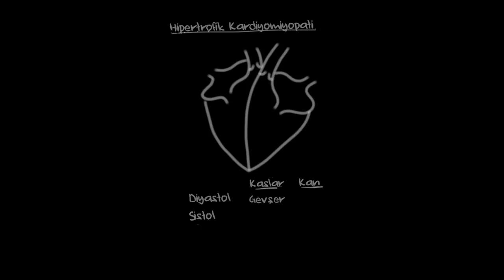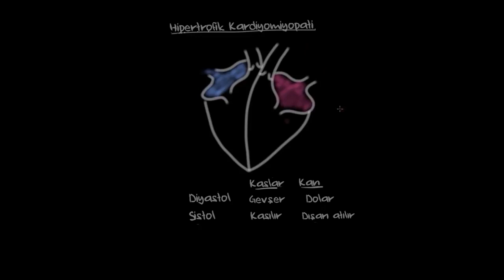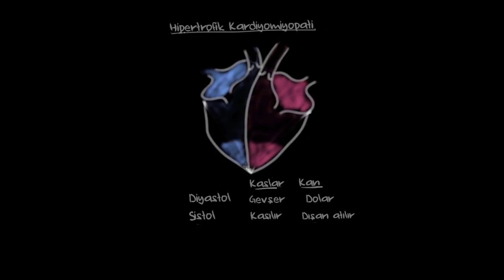Hipertrofik Kardiyomiyopati: Patofizyolojisi ve Tanısı (Sağlık Bilgisi ve Tıp)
50 dilde 120 milyon öğrencinin faydalandığı, dünyanın en büyük ücretsiz öğrenme platformu Khan Academy’de, matematikten sanat tarihine, ekonomiden fen bilimlerine, basit toplamadan diferansiyel denklemlere, ilkokul seviyesinden üniversite seviyesine her yaş için binlerce ders videosu, konu anlatımı, soru çözümü, interaktif alıştırma ve daha fazlasına tamamen ücretsiz ve reklamsız olarak ulaşabilirsiniz.